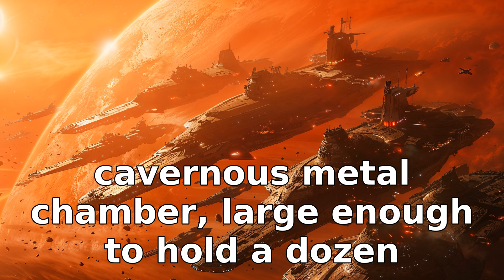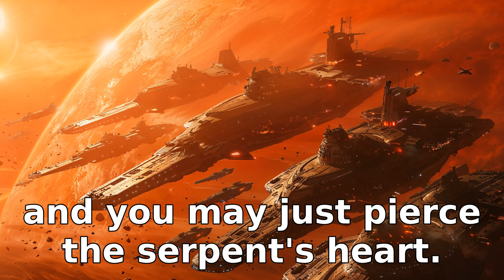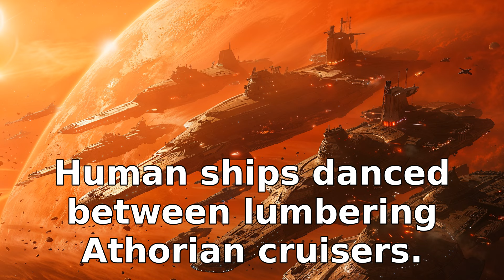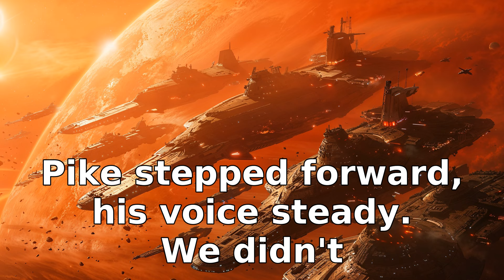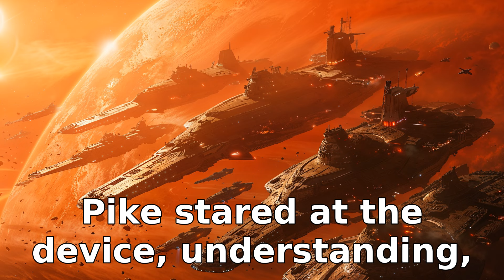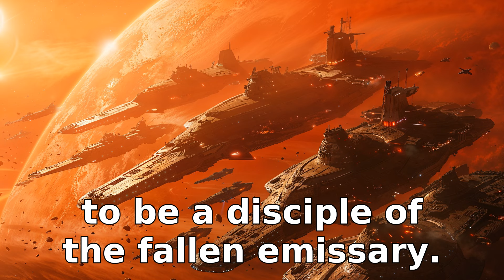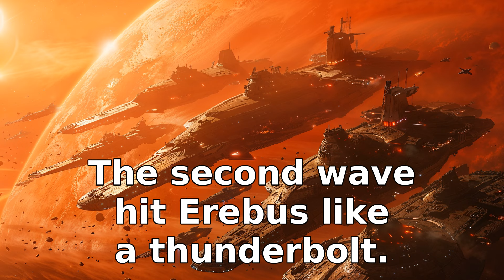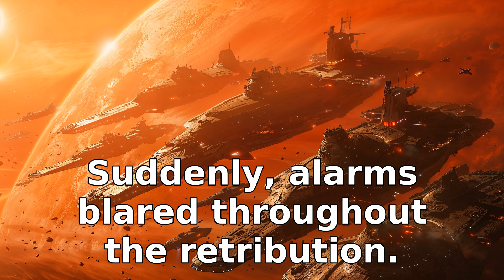Galactic Empire Begged For Mercy After Humans Slapped Their Emperor | HFY Full Story